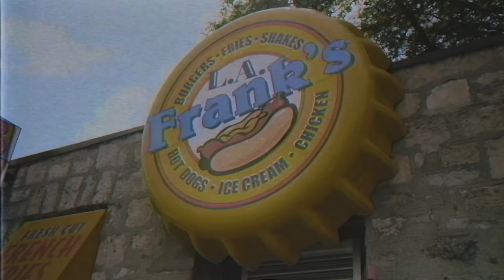The Reklaws - Hometown Kids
The Reklaws- Hometown Kids [Official Music Video], Available Now.

Lyrics:

VERSE
BOYS ROLL UP, LIKE THEY OWN THE PLACE
GIRLS DRESS DOWN, WITH THE PLAIDS AROUNDS THEIR WASTE

PRE CHORUS
EVERY FRIDAY, SATURDAY, CHEVROLET
OUT KICKING UP DUST
ON THAT TWO LANE, HIGHWAY, NO SHAME
JUST DOING US

CHORUS
CAUSE WE ARE…
THOSE BORN AND RAISED ON SUMMER DAYS THAT EVERY SMALL TOWN SONG SINGS ABOUT
WOAH OH…
AND WE RUN EVERY RED LIGHT AFTER MIDNIGHT WE TURN UP WHEN THAT SUN SINKS DOWN
WOAH OH...
YEAH WE'RE THE SPARK OF A LIGHTER, SMOKE FROM A BONFIRE, BLUE JEAN ALL NIGHTERS
KILLING TIME KILLING IT
WE'RE THE HOMETOWN KIDS...

VERSE
HEADLIGHTS LIT, WE RUN THESE STREETS
WE'RE HOME CROWD, HOME TEAM, HOMECOMING KINGS AND QUEENS

PRE CHORUS
EVERY FRIDAY, SATURDAY, SAME THING
EVERYBODY MEETS UP
ON A BACK ROAD, BACK YARD, BACK PORCH
NEVER GONNA GROW UP

Made possible with the support of the Ontario Media Development Corporation Music video by Reklaws performing Hometown Kids. (C) 2017 Universal Music Canada Inc.

Music video by Reklaws performing Hometown Kids. (C) 2017 Universal Music Canada Inc.